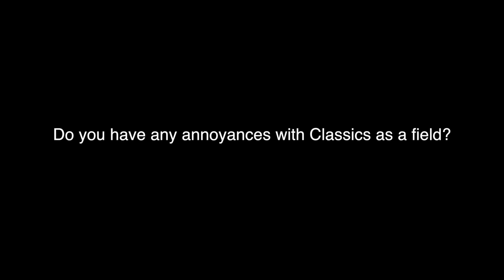Interview: Santino DeAngelo - Knowing the 'Why'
Santino tells us what kind of Classics work annoys him the most and why it's detrimental to the field in the long run.

*Audio*

- "SCS Intro"
   by Erik Shell
   unpublished

*Photo/Video*